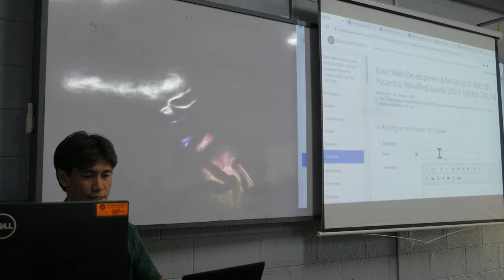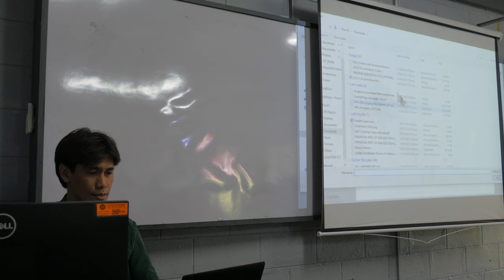the "Adventist" in the syllabus P1670587